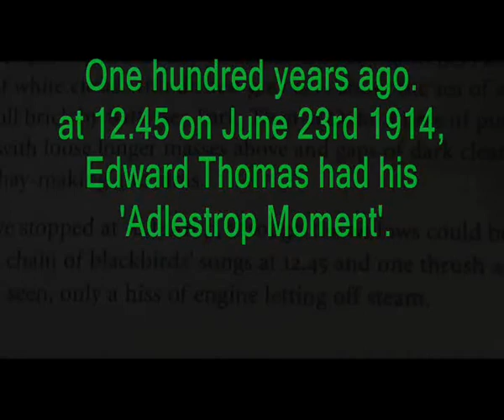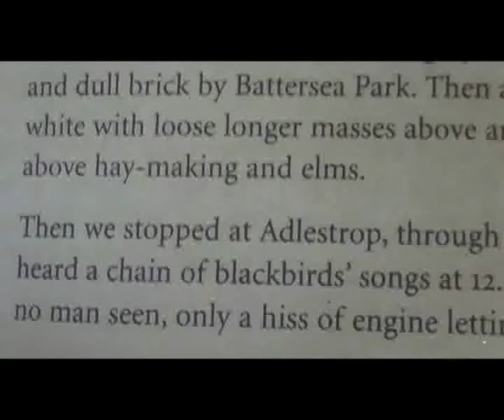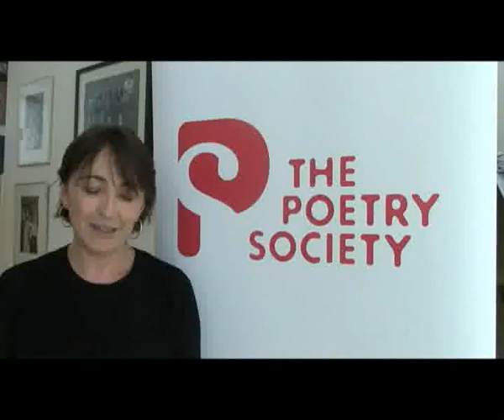Edward Thomas's Adlestrop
On 23 June 1914 at 12.45pm, Edward Thomas's train pulled in 'unwontedly' at the railway station at Adlestrop. Members of the Poetry Society got to together to film this special version of the poem in celebration of the poem's centenary.